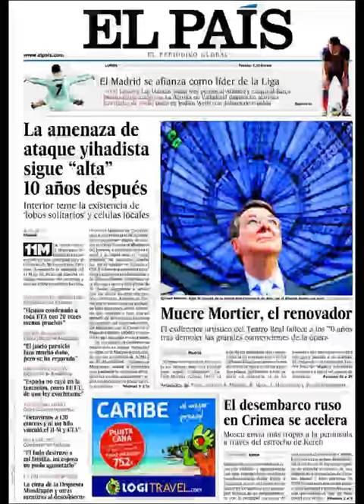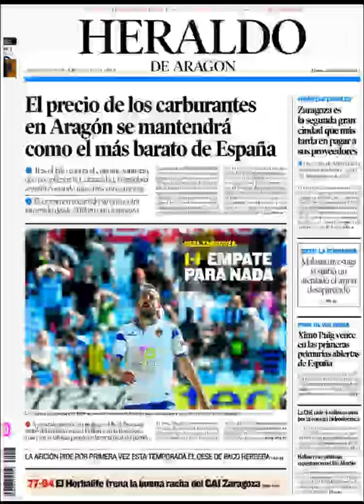Noticias 10 Marzo de 2014 Principales Portadas Noticias Diarios Periódicos en España Spain News